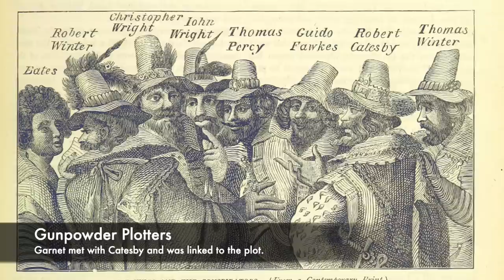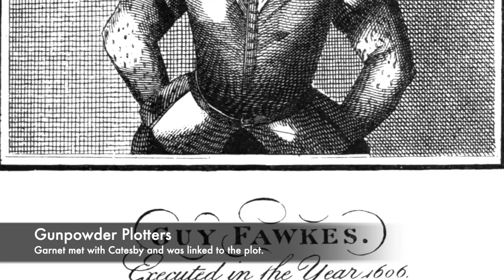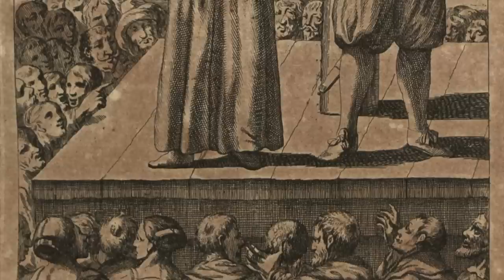The BRUTAL Execution Of Father Henry Garnet - The Suspected Gunpowder Plotter?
During the reign of Elizabeth I, the Queen persecuted many Catholics and also Jesuits inside of England. To belong to this religious order was very dangerous and many priests went into hiding for their own safety and they were then executed in brutal scenes across the country. Father Henry Garnet was a Jesuit priest who managed to escape punishment during the reign of Elizabeth I, but following her death James I came onto the throne. He was approached by Robert Catesby the lead conspirator in the Gunpowder Plot to blow up the Houses of Parliament.

Catesby asked Garnet about the morality of the Gunpowder Plot, but as he spoke with the priest this also linked Garnet to the plan to blow up Parliament. Following the execution of the Gunpowder Plotters and men such as Guy Fawkes, Henry Garnet was sought after as it was believed he was part of it. He was later captured, and despite being treated respectfully during his imprisonment at the Tower of London he was sentenced to death to be hanged, drawn and quartered. He was then executed in a horrific manner in front of a large crowd.

Join us today as we look at, 'The BRUTAL Execution Of Father Henry Garnet - The Suspected Gunpowder Plotter?'